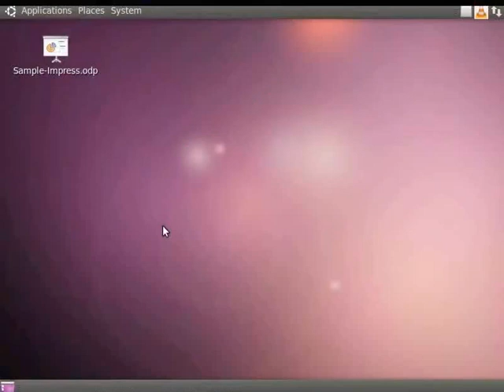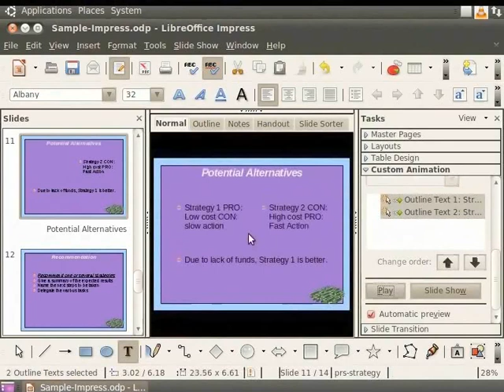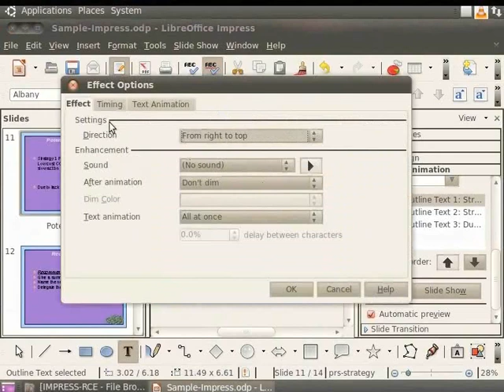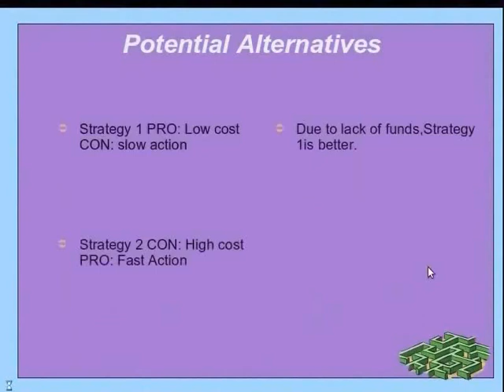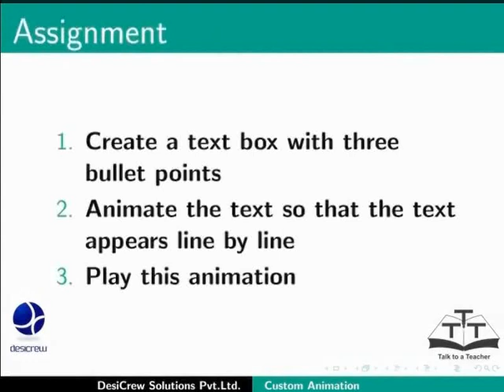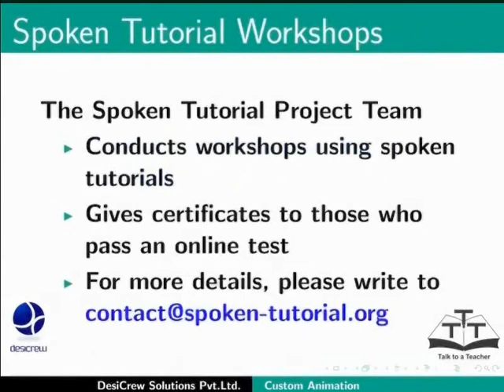Custom Animation - Urdu